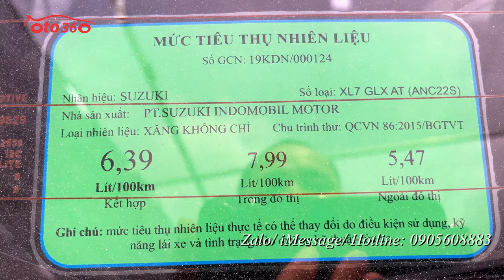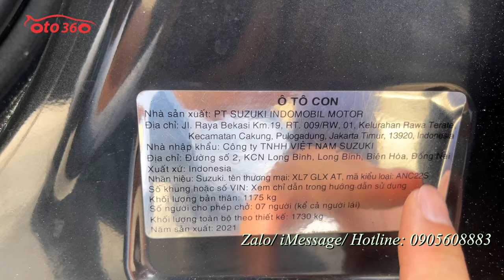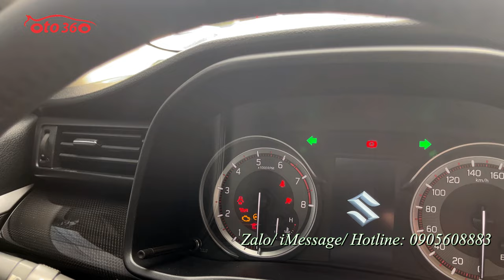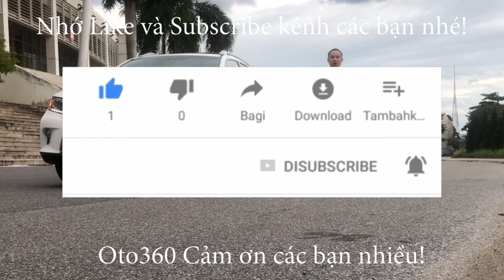Bán xe Suzuki XL7 sản xuất năm 2021, màu đen số tự động, full option, màn hình Android, camera 360..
Bán xe Suzuki XL7 1.5 AT sản xuất năm 2021 số tự động, nhập khẩu, tên tư nhân, biển Hà Nội, 1 chủ từ mới. chạy hơn 6 vạn km.
Xe được trang bị động cơ xăng 1.5L, kết hợp với hộp số tự động, nội thất ghế da cao cấp, 7 chỗ ngồi, vô lăng bọc da, tích hợp các phím điều khiển, kiểm soát hành trình, ga tự động ( Cruicontro), khóa thông minh, đề nổ ( Stas/stop)  màn hình Android, camera 360, camera hành trình, cảm biến lùi, gương chiếu hậu gập điện, tích hợp xi nhan trên gương… và nhiều option khác.
Xe rất mới, bảo dưỡng định kỳ nên hoạt động tốt.